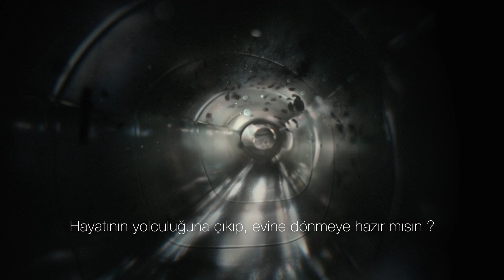Miele Triflex HX2 | Tozlarla vedalaşın!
En güçlü elektrikli süpürgemiz Triflex HX2 ile tanışın!
Miele'den Triflex HX2 kablosuz elektrikli süpürge, Almanya'da tasarlandı. Almanya'da üretildi.
İşte bu kalite, zamanın ötesinde!